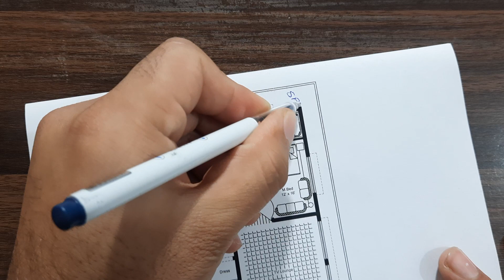30 x 90 House Plan